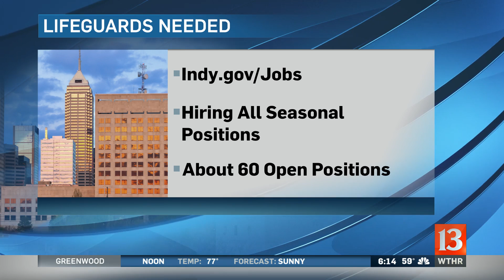Public pools opening this weekend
This weekend is the unofficial start to summer, and as public pools are opening, there's a need for lifeguards.